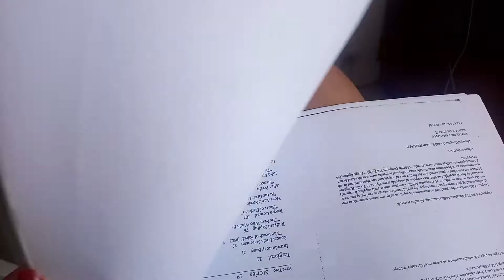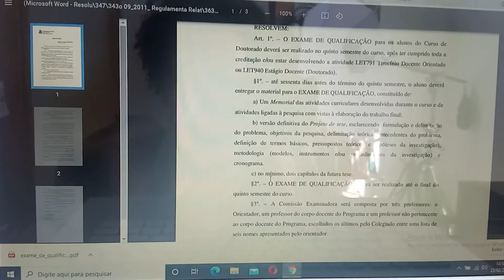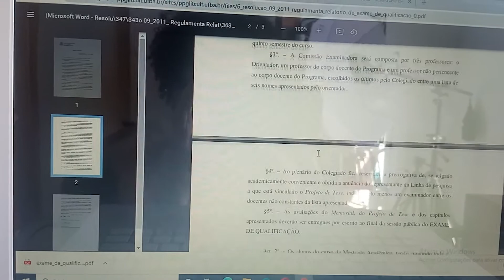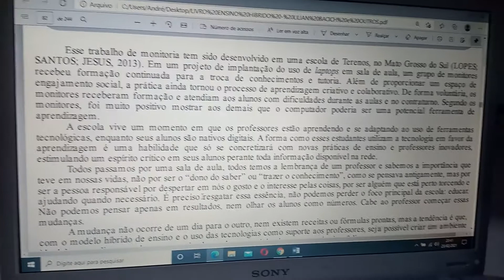STUDY VLOG: Tirocínio do doutorado + leituras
Neste vídeo você vai me acompanhar na minha rotina enquanto doutoranda e professora. É preciso estudar sempre mesmo quando não estamos muito motivados!
Meu instagram: @prof.br